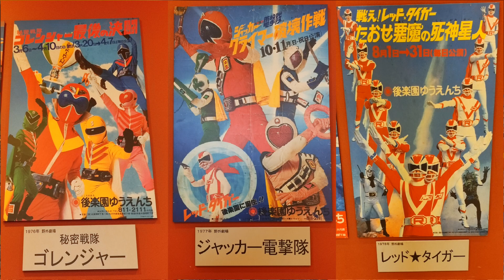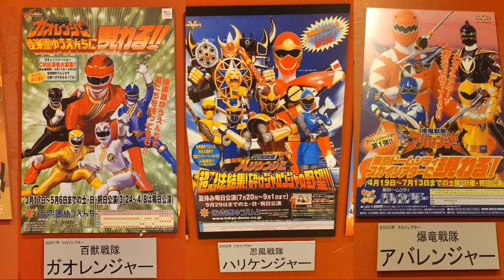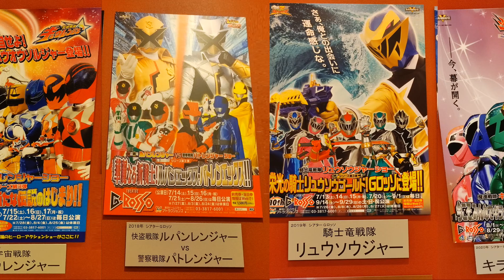[歴代スーパー戦隊] ヒーローショー ポスターギャラリー Gロッソ [ The Super Sentai Series Hero Show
Gロッソにて行われた機界戦隊ゼンカイジャーショー シリーズ第4弾に行って来ました！
東京ドームシティーにて掲載されてる
ゴレンジャー から 暴太郎戦隊ドンブラザーズ までのポスターギャラリーをスマホで撮ってみました！
後楽園遊園地時代から続くヒーローショー
ゴレンジャー や サンバルカン
カクレンジャー に ゴーカイジャー
キュウレンジャー キラメイジャー
そしてゼンカイジャーからドンブラザーズへと続く最高のエンタメ

3/27からスタートするドンブラザーズも全て観覧したいですね！

Poster gallery of HERO SHOW
stage show featuring superhero characters from tokusatsu films and TV series

The Super Sentai Series
is a long-running superhero TV show.
 and is a super hero team that consists of 3 to 5 people.
The team members morph into powerful superheroes to fight against evil trying to take over the world.
Each member wears a different color uniform. You can easily see who is the team leader as he wears a red one.
Power Rangers
the heroine and the villain are also attractive

 Kikai Sentai Zenkaiger and Mashin Sentai Kiramager